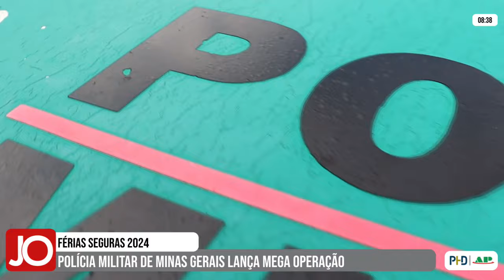POLÍCIA MILITAR DE MINAS GERAIS LANÇA MEGA OPERAÇÃO FÉRIAS SEGURAS 2024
| MINAS GERAIS |

A Polícia Militar de Minas Gerais lançou nesta segunda-feira a Mega Operação ‘Férias Seguras 2024’. Quem traz os detalhes é o Sargento Motta, da Polícia Militar de Piumhi, acompanhe: